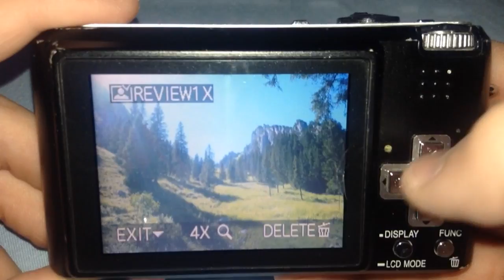Vlog 1: mountain walking in the ALPS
Sos for the dumb title.